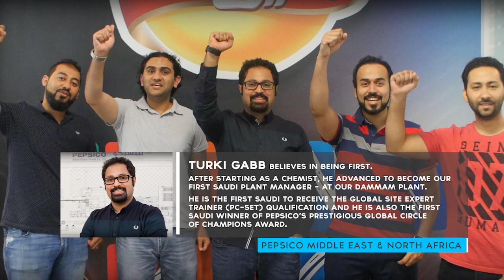Leadership Opportunities at PepsiCo Saudi Arabia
Turki Gabb, Dammam Plant Manager in PepsiCo Saudi Arabia, is a high achiever and sets big goals to meet his dreams. Learn about how the opportunities at PepsiCo enabled his success.